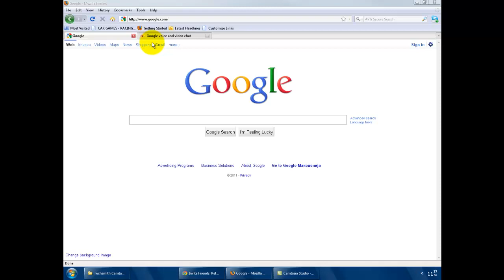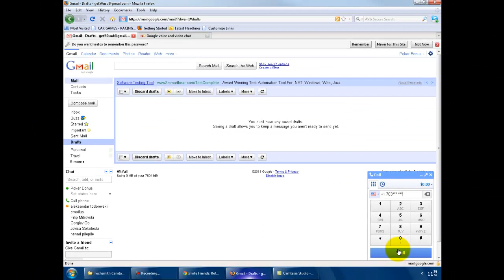Free calls to USA & Canada from PC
Call USA and Canada from abroad. 100% free.
All you need is a Gmail account, speakers and microphone.